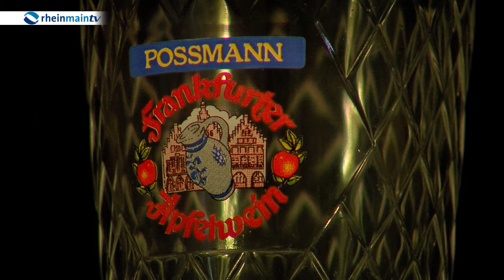Kelterei Possmann: Apfelwein-Jahrgang 2015 hat besonders gute Qualität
Das Beste, was ein Apfel werden kann: Mit diesem Slogan wirbt die Firma Possmann schon seit vielen Jahren für ihr Stöffche. Bei einer Führung durch den hauseigenen Sandsteinkeller in der Firmenzentrale in Rödelheim konnte sich ein kleines Grüppchen illustrer Apfelweinliebhaber jetzt mal selbst ein Bild davon machen, inwieweit der Possmann-Werbespruch auch wirklich zutrifft.